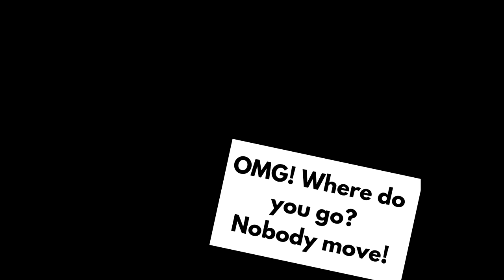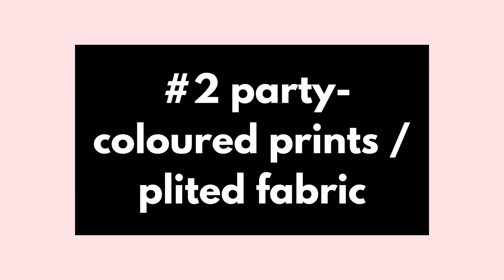BALENCIAGA: demna gvasalia, history, fashion design, trends 2019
Hi there, guys! Welcome to Kovmeri channel! My name is Marina. Today we'll talk about a super-popular brand, the opening of recent years, about BALENCIAGA. This brend is in first place in the top of the most popular brends in the world, and last year BALENCIAGA took second place in the list of most bought brands. It's better than Dolce&Gabanna, Gucci, Louis Vuitton and can you imagine it? To my mind, BALENCIAGA, this real phenomenon, deserves a special video on my channel! So, let''s start!

MARINA'S INSTAGRAM: marina kovalchuk